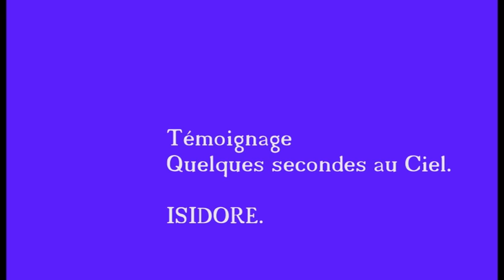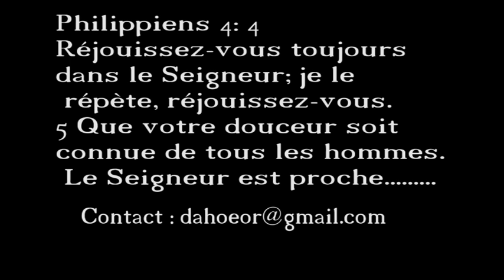TÉMOIGNAGE CIEL: QUELQUES SECONDES AU CIEL/ ISIDORE.